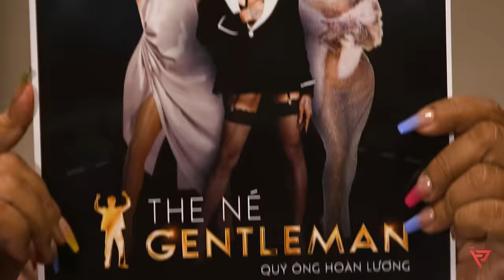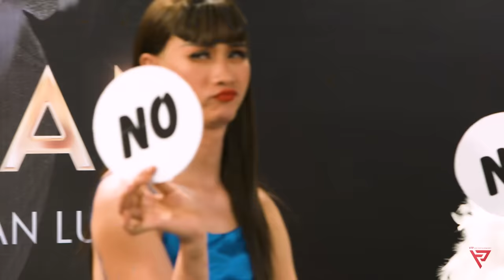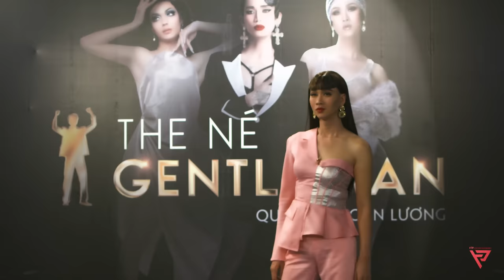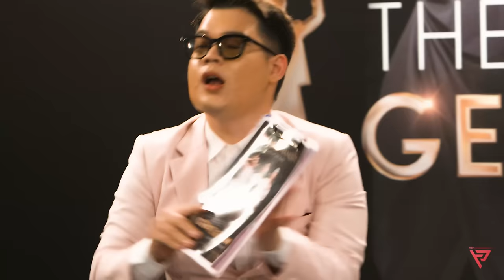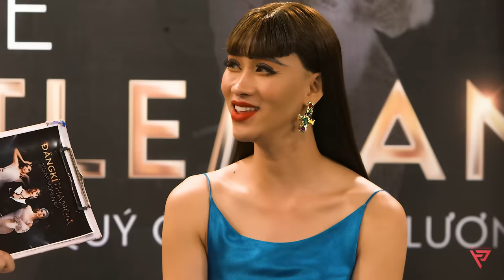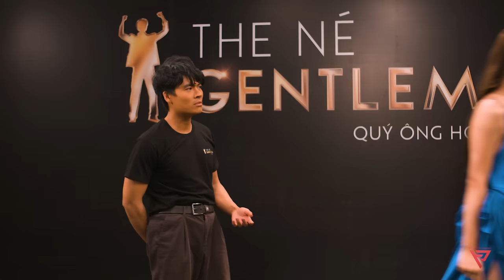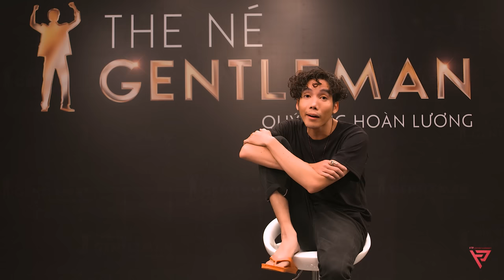GIA ĐÌNH CỤC SÚC - Tập 9 | Võ Tấn Phát, Minh Dự, BB Trần, Hải Triều, Hữu Đằng, Long Chun, Kim Đào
GIA ĐÌNH CỤC SÚC - Tập 9 (Quý Ông Hoàn Lương) | Võ Tấn Phát, Minh Dự, BB Trần, Hải Triều, Hữu Đằng, Long Chun, Mai Bảo Vinh, Dương Thanh Vàng, Kim Đào
GIA ĐÌNH CỤC SÚC xoay quanh gia đình ông Bảy Cục (Võ Tấn Phát) là một ông chú khó tính, có vợ là bà Bảy Súc (Minh Dự) và có hai đứa con gái Ngọc Quạu & Ngọc Quọ (Ngọc Phước & Ngọc Hoa).
Gia đình Bảy Cục là hộ nghèo, kinh doanh nhỏ trên một vựa ve chai cũng nhỏ nằm ven thành thị. Điểm đặc biệt của gia đình này là rất hay quạu, cái gì cũng quạu mà quạu thì hay chửi. Với sự quạu quọ bất bình thường của những thành viên trong gia đình công thêm sự tập trung ồn ào của vựa ve chai nên gia đình ông bà Bảy luôn đón nhận những chuyện bất thường.

Giám đốc sản xuất: Võ Tấn Phát
Đạo diễn: Ngọc Hùng
DOP: Chí Hoanh
Tổ chức sản xuất: Trần Minh Ngân
Kịch bản: Võ Tấn Phát - Kim Đào - Hoàng Khôi

Diễn viên: Võ Tấn Phát, Tiểu Bảo Quốc, Phi Phụng, Minh Dự, Ngọc Hoa, Ngọc Phước, BB Trần, Hải Triều, Hữu Đằng, Lạc Hoàng Long, Duy Khương, Kim Đào, Nguyên Thảo, Tất Diệu Hằng, Ngọc Nga, Thanh Xuân, Long Chun, Mai Bảo Vinh, Dương Thanh Vàng, Huỳnh Thi, Duy Tiến, Hoàng Bách, Hoàng Khôi, Tú My, Mai Quỳnh Trang, Huyền Duy, Andy và một số diễn viên khác.

Cùng theo dõi Võ Tấn Phát tại:
© Bản quyền thuộc về Võ Tấn Phát
© Copyright by Võ Tấn Phát ☞ Do not Reup